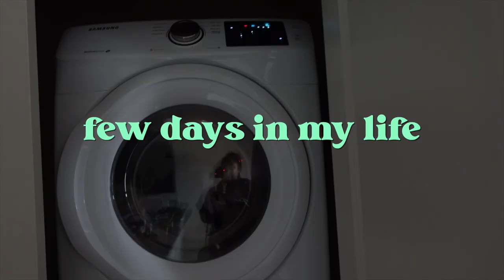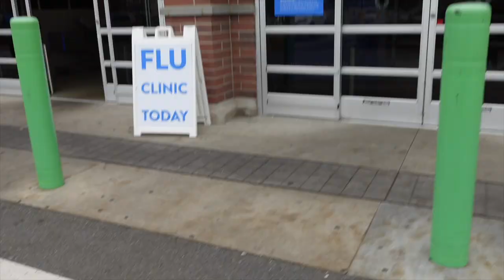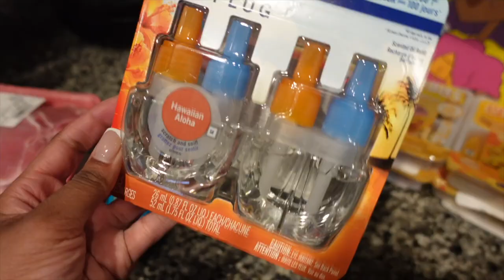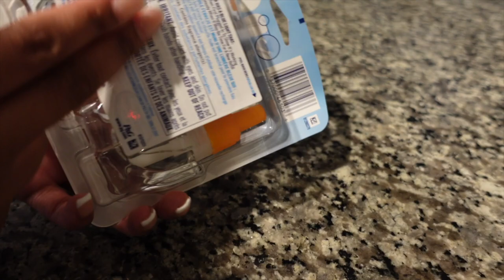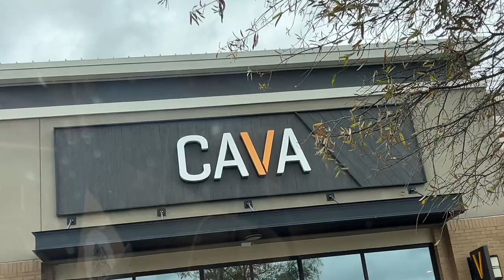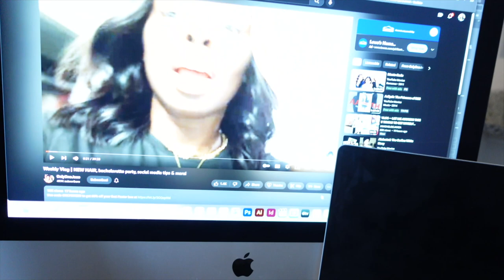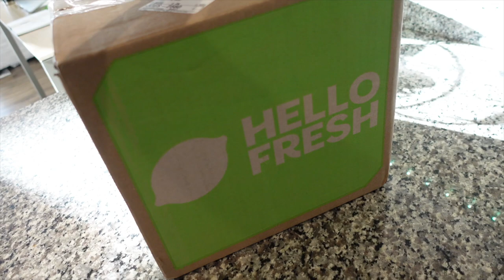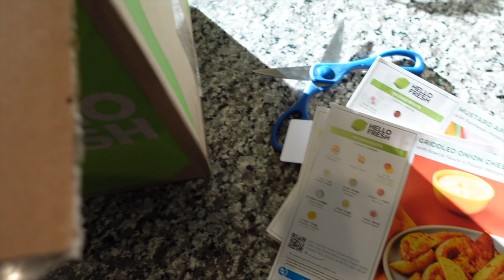few days in my life: getting my braces off, target, Cava, first Hello Fresh meal, grocery shopping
Hello everyone!

In todays vlog, I finally got my braces off after 6-7 years of wearing them. I had them in for so long due to military circumstances. I went to Target to get a new planner and did some grocery shopping to restock the fridge in my first apartment! Lastly, I tried CAVA for the first time and I also tried Hello Fresh for the first time!